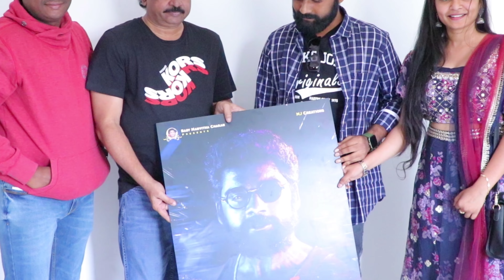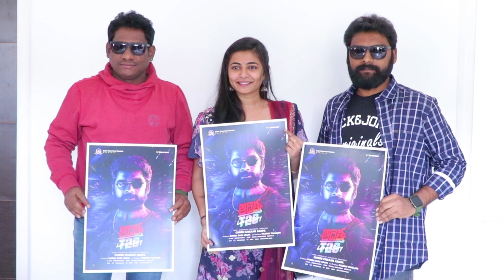Adithya T20 Love Story First Look Launch by Ram Gopal Varma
Watch Adithya T20 Love Story First Look Launch by Ram Gopal Varma |  @Eshwar TV
Eshwar TV  is Telugu News YouTube Channel Across Telangana and AP Telugu News Gives Covering Political News, Sports News, Entertainment news,   Tollywood News, Film News, Movie Promotions, Helth & Beauty Tips , Devotional, Historical Videos  Telugu YouTube Channel 24/7